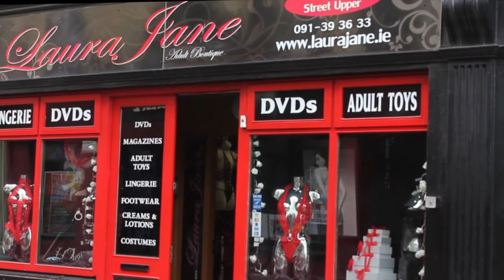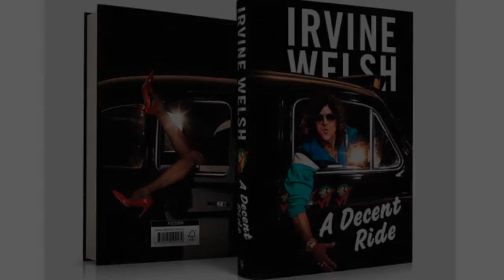Olaf Tyaransen in conversation with Irvine Welsh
Olaf Tyaransen interviews Irvine Welsh about his new book A Decent Ride. Produced by Justin Mc Carthy additional crew Catherine McGrath and Ciaran Dorrian